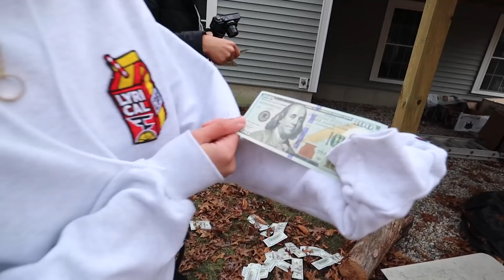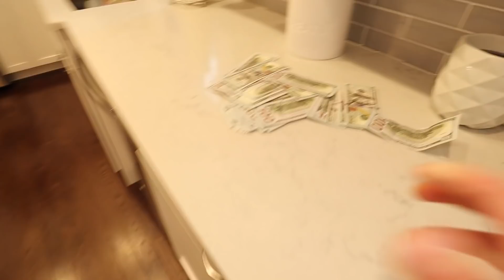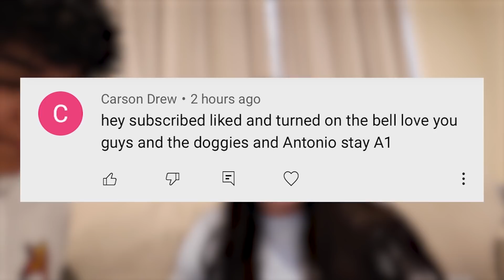WE OPENED THE SAFE!!!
Sauds Tik Tok: a1saud